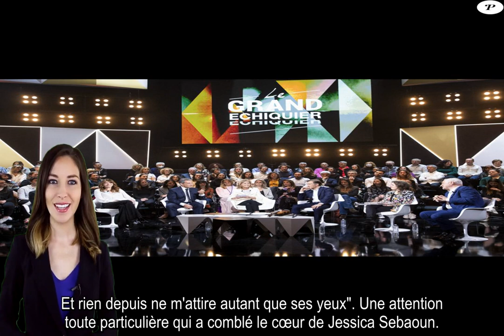Sarkozy et sa famille menacé de mort: que devient Jean, son fils qui s'était lancé en politique ?